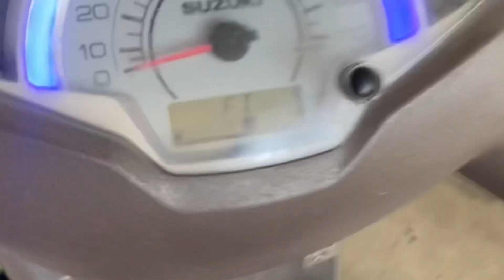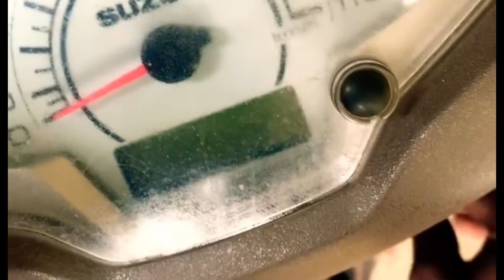Suzuki Access 125 BS6 FI Indicator Warning Light / Starting problem/ Fuel Pump Electrical power lost